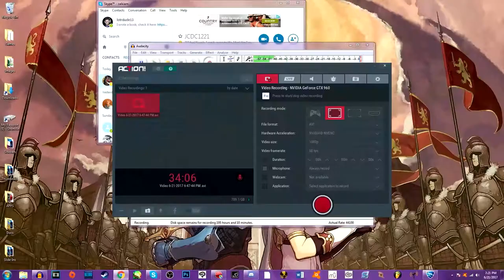TEAM BUILDING EXERCISES! | Rocket League [Online] w/ Team Staroids!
SHHH!